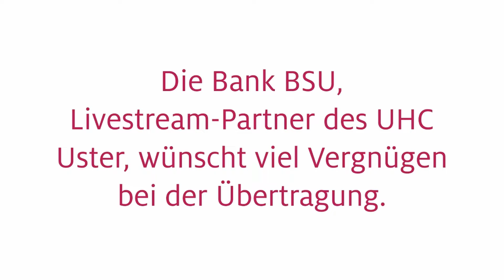UHC Uster - Unihockey Basel Regio 4:5, 16. März 2024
UHC Uster - Unihockey Basel Regio 4:5 (2:0, 0:1, 2:4)

Buchholz, Uster. 497 Zuschauer. SR Sütterlin/Walser.
Tore: 11. Y. Klöti (J. Alatorvinen) 1:0. 15. C. Schmid (J. Pfister) 2:0. 33. V. Koskinen (K. Lamminen) 2:1. 43. C. Schmid (J. Pfister) 3:1. 43. F. Karlsson (J. Klöti) 4:1. 44. P. Mendelin (A. Rinefalk) 4:2. 45. A. Roselli (E. Pasotti) 4:3. 52. P. Krähenbühl 4:4. 55. V. Koskinen 4:5.
Strafen: 4mal 2 Minuten gegen UHC Uster. 1mal 2 Minuten gegen Unihockey Basel Regio.